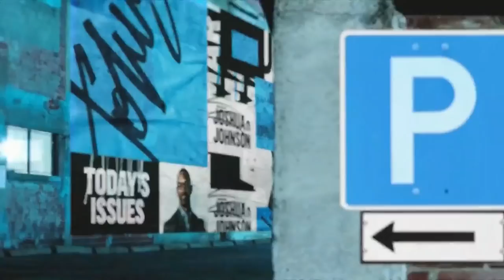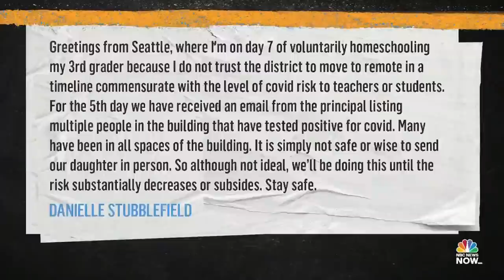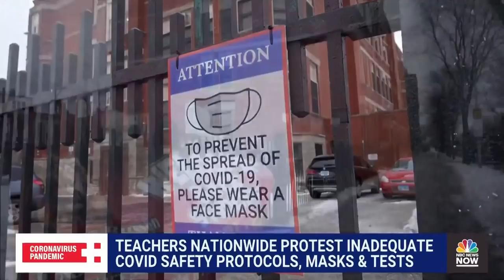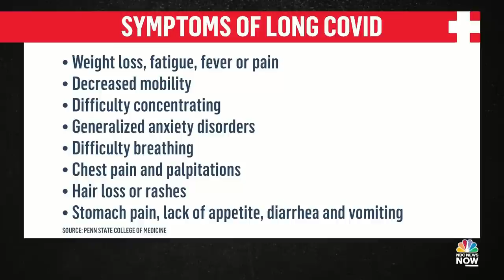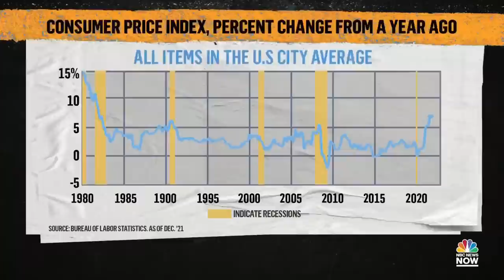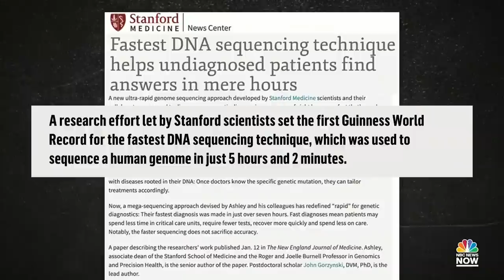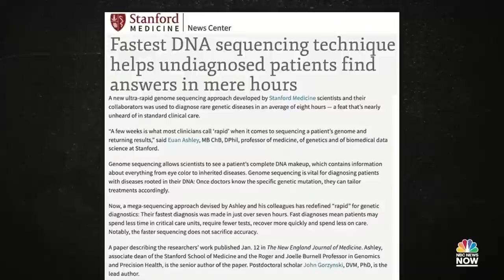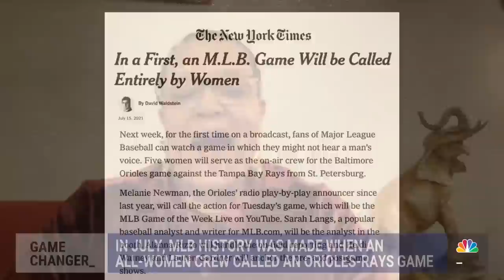NOW Tonight With Joshua Johnson Full Episode - Jan. 12 | NBC News NOW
The Biden Administration is promising schools millions of free Covid-19 tests each month, two education leaders in Georgia weigh in on if schools are in a position to test on a regular basis given staffing shortages, scientists at Stanford have set the Guinness World Record for using DNA to diagnose an unexplained sickness in a matter of hours and an introduction to the woman who’s making history in baseball.